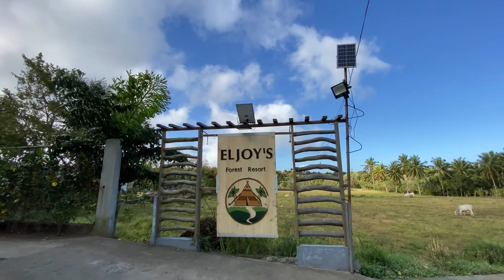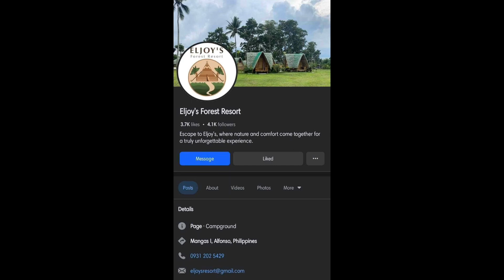Eljoy Forest Resort | Alfonso Cavite | No Talking quick tour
Welcome to Eljoy's Forest Resort, an enchanting pet-friendly haven nestled amidst the breathtaking beauty of nature. This idyllic retreat is a harmonious blend of luxury and wilderness, providing an unparalleled escape from the hustle and bustle of everyday life.

As you enter Eljoy's Forest Resort, a serene atmosphere envelops you, accompanied by the soothing sounds of rustling leaves and chirping birds. The resort is situated in the heart of a lush, pristine forest, offering a tranquil and rejuvenating environment for guests seeking a true getaway.

Eljoy's Forest Resort offers accommodations thoughtfully crafted to blend harmoniously with the lush surroundings. From snug cabins and charming cottages to air-conditioned rooms, each provides a comfortable yet immersive experience. Imagine waking up to the sight of sun-dappled trees and the soothing melody of nature. For those seeking a unique experience, there's also a spacious treehouse suitable for large families and groups. Additionally, a generously sized function room is at your disposal, perfect for hosting family celebrations, company events, and various other gatherings. Embrace the outdoors in the generous camping ground, where you can pitch tents and enjoy car camping amidst the natural beauty that surrounds you.

Culinary experiences at the resort are a celebration of local flavors and international cuisine. The open-air restaurant overlooks a vibrant garden, serving delectable dishes made from fresh, locally sourced ingredients. Guests can savor their meals while basking in the warmth of a bonfire under the starlit sky.

Whether you seek adventure, relaxation, or a romantic escape, Eljoy's Forest Resort offers a magical retreat where the wonders of nature and luxury converge, creating memories that last a lifetime. Immerse yourself in the beauty of Eljoy's Forest Resort and let the tranquility of the surroundings rejuvenate your mind, body, and soul.

Located at: Mangas 1, Alfonso Cavite
Waze: Eljoy’s Forest Resort